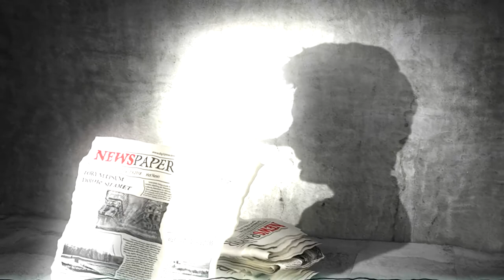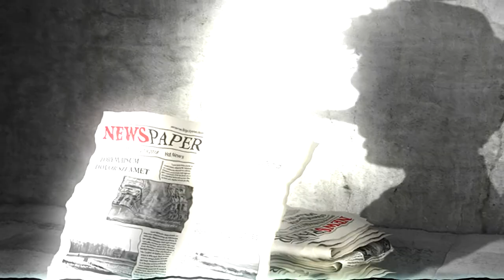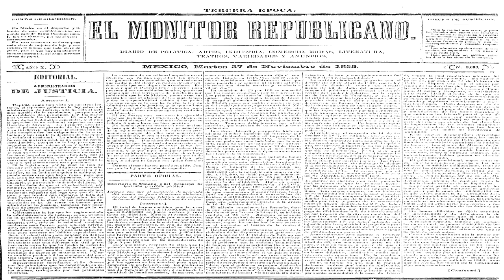CUANDO BENITO JUAREZ FUE EXILIADO DEL PAIS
En 1855 el entonces presidente Antonio López de Santa Anna, exilio a Benito Juárez, el tomo la decisión de vivir su exilio en Nueva Orleans este fue uno de los momentos que marcaron para siempre la vida política de Juárez, ya que en un momento de penumbra el encontró el camino para instaurar las leyes de reforma en conjunto con liberales como Melchor Ocampo y José María Mata.